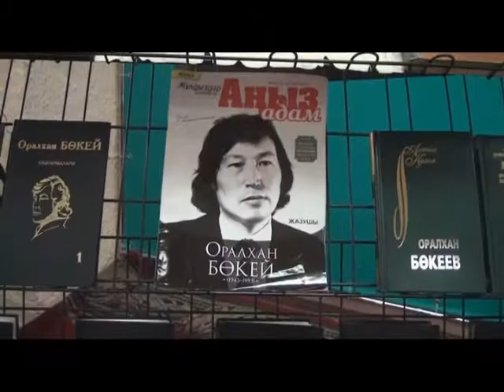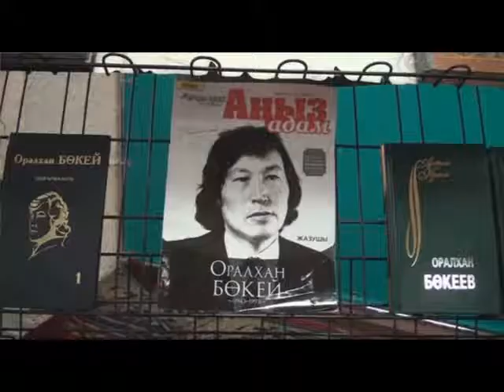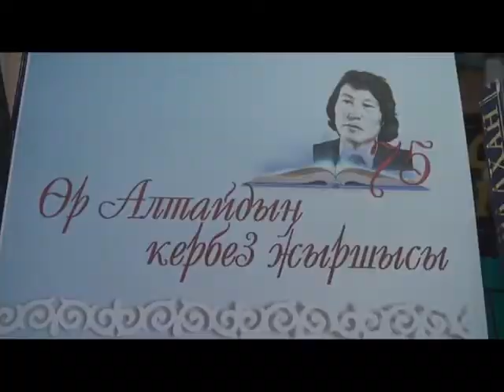Рухани жаңғыру: «Өр Алтайдың кербез жыршысы». Жазушы Оралхан Бөкейдің 75 жылдығына арналады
28 қыркүйек - қазақ көркемсөзінің көкжиегін кеңейткен, аспанын биіктеткен қаламгер Оралхан Бөкейдің туған күні. Туған өлкесі әсем Алтайдың, асқақ Алтайдың жыршысы, жазушы Оралхан Бөкей көзі тірі болса 75 жасқа толар еді.
Бүгін 7 қыркүйек күні  А. С. Пушкин атындағы кітапханада жазушының мерейтойына орай «Өр Алтайдың кербез жыршысы» атты  әдеби –музыкалық кеш өтті.  Басқосуға студенттер, оқушылар, мұғалімдер және мәдениет қызметкерлері келді.
Қонақтар назарына фойеде «Өр Алтайдың кербез жыршысы» атты кітап көрмесі ұйымдастырылды. Көрмеден жазушының  әр жылдары жарық көрген  кітаптарымен қатар (алғаш қалам ұстаған тырнақалды дүниелері) өткен ғасырдың 60-70 жылдарында республикалық басылым беттерінде  жарық көрген мақалалары топтастырылған.